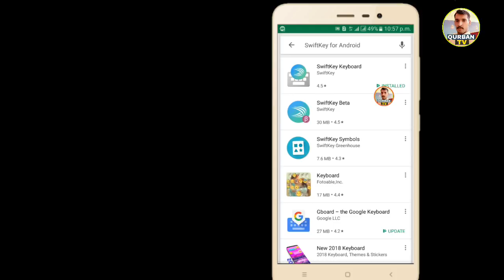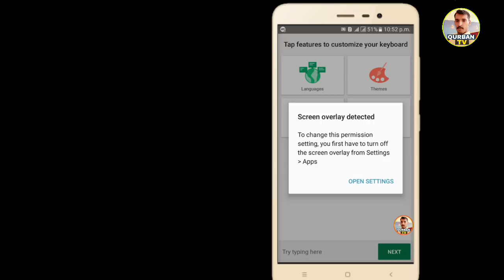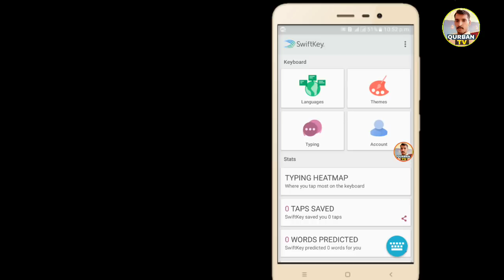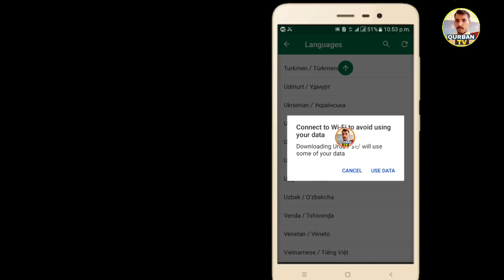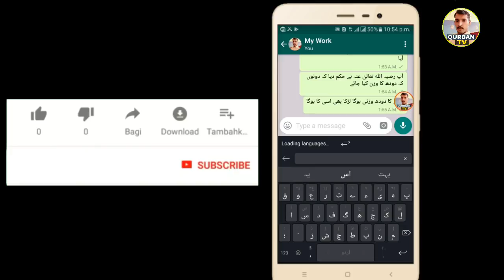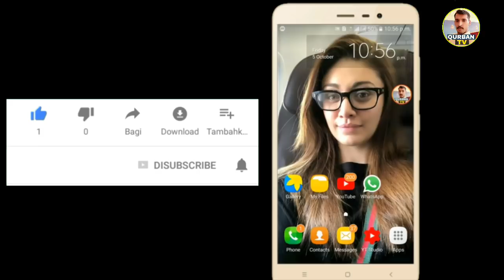Translate urdu to English While chatting - Best urdu Keyboard- Swift app [Urdu Hindi] Qurban tv.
Hi guys
you can Translate urdu to English while chatting and Also Translate urdu to English on whatsapp chat in this video you will find Best urdu to English and English to urdu translation keyboard i will tell you Best Translator app Easily Translate Urdu to English and English to urdu i am sure you don't know About the Swift keyboard app Translate Urdu to English and also check how to Translate Urdu to English and English to urdu.

chatting karty hue kaisy Urdu se English mai Translate kary aap ek Swift keyboard k sath Urdu se English aur English se Urdu ya koi bhi Language Translate kar sakty hai

From  QurbanTv you tube channel.

I hope you like it QurbanTv Videos